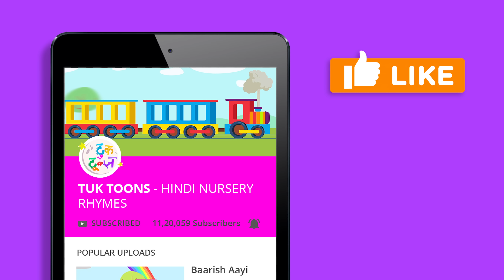Barish Aayi Cham Cham Cham बारिश आयी | Hindi Nursery Rhymes | Hindi Poem | Balgeet | Hindi Kavita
Presenting Hindi Nursery Rhymes For Children "Barish Aayi Cham Cham Cham बारीश आई" (Nursery Rhymes In Hindi, Hindi Kids Songs, Hindi Poem, बच्चों के गाने, Hindi Balgeet). Loads of giggles are guaranteed! Sure you and your Kids will love watching it.

Rhyme Lyrics

Barish Aayi Cham Cham Cham
Lekar Chhaata Nikle Hum
Baarish Aayi Cham Cham Cham
Pair Phisla Gir Gaye Hum
Neeche Chhaata Upar Hum

बारिश आयी छम छम छम
लेकर छाता निकले हम
पैर फिसला गिर गए हम
नीचे छाता ऊपर हम